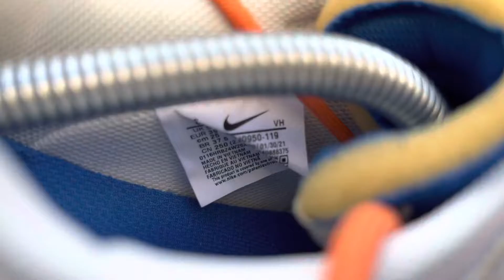1 июля 2022 г.